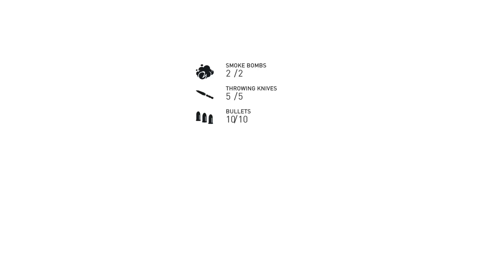Assassin's Creed Syndicate chapter 3